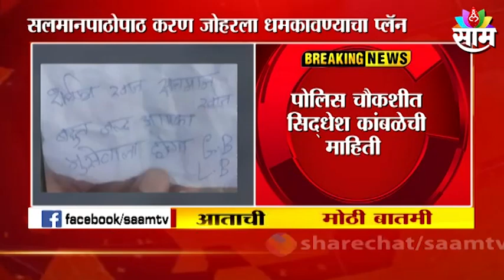Lawrence Bishnoi | बिश्नोईंचा बोलीवूडमध्ये दहशत निर्माण करण्याचा डाव? पाहा व्हिडीओ